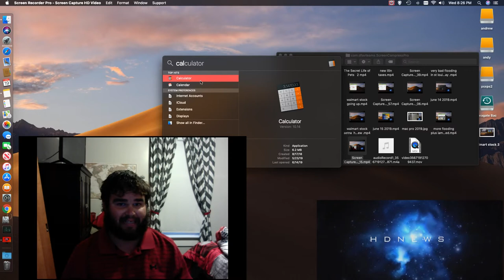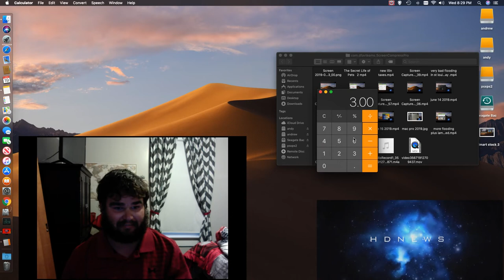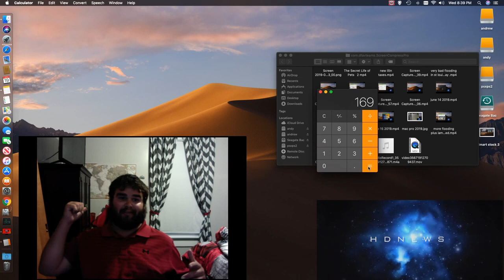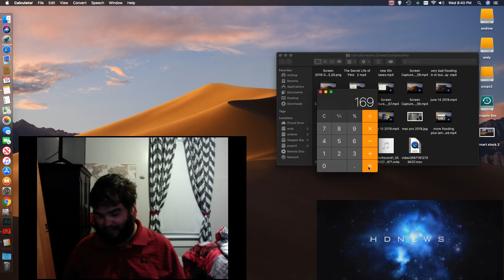Reacting to Donald Trump trade tariffs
This is HDNEWS   vlogs  how  life is going on !